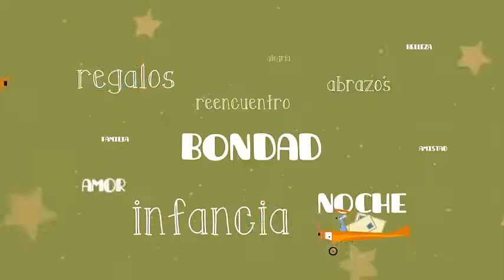Promo RTVE - Cabalgata de Reyes Magos (2022)